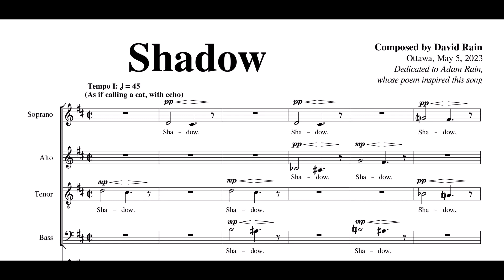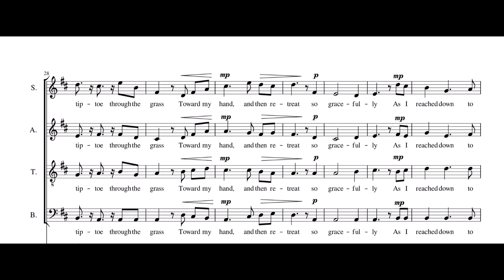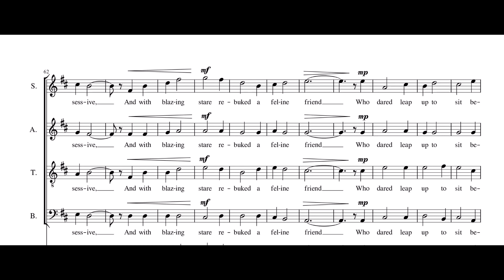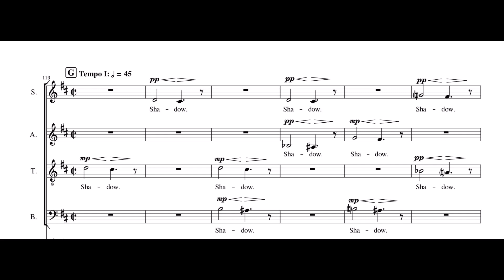David Rain/"Shadow" (a beloved cat)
Here's a song for cat lovers (and pet lovers) around the world, a song that honours the special relationship between humans and their feline friends. Based on a poem by my brother Adam about the life and death of our very first cat, Shadow (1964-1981). The song features an intro and outro imitating a human calling their cat to come inside: Shadow, Shadow, Shadow...

With thanks to the Rocky Mountain Chamber Choir for this beautiful recording, which has been lightly edited.

Special thanks go to my friend Vicki Obedkoff for her encouragement and support, and I would like to acknowledge the a cappella choir that I sang in for 28 years, The Stairwell Carollers, and director Pierre Massie, for their musical inspiration.

And with deepest appreciation to my brother Adam and to my friend Geneviève Lajoie for their invaluable support throughout my composing journey.